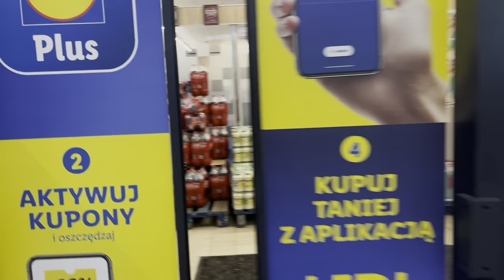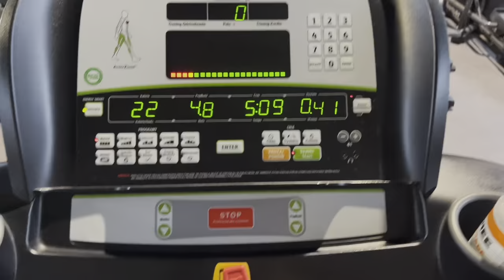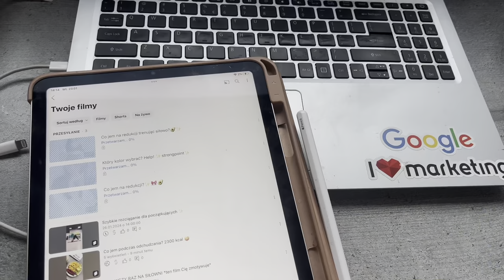podsumowanie redukcji i stycznia, nowe cele i nawyki na luty ✨HOT GIRL VLOG✨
hejka!! jeżeli film Ci się podobał nie zapomnij o subskrypcji kanału i łapce w górę!♥

*współprace reklamowe*